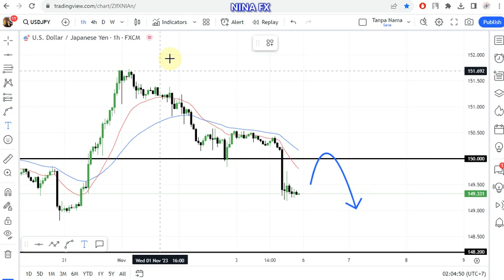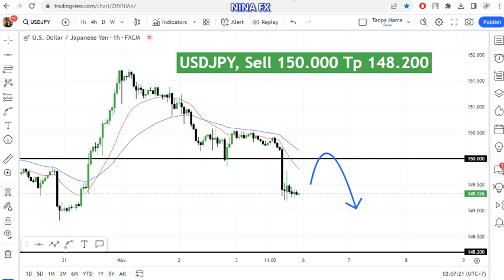USD JPY Daily Analysis for November 6, 2023 by Nina Fx